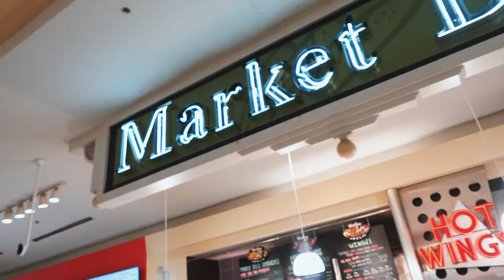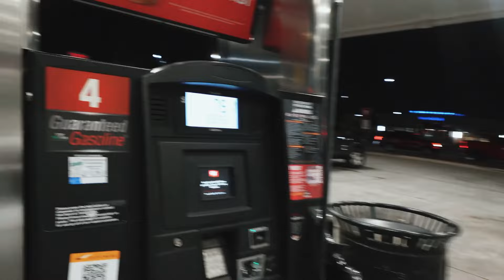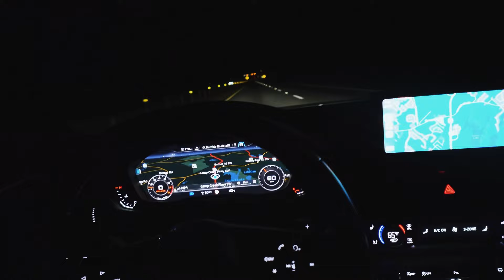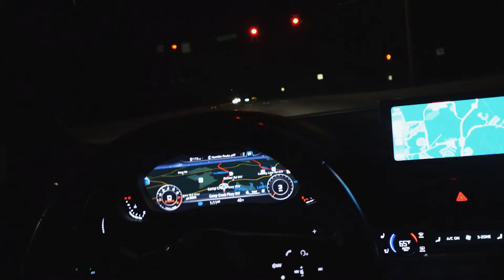TAKING MY NEW AUDI S5 TO ROLL RACE NIGHT !!!